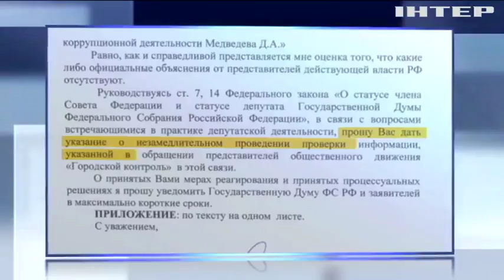У Росії закликали перевірити "таємну імперію" Медведєва